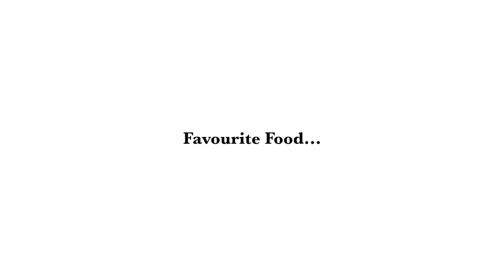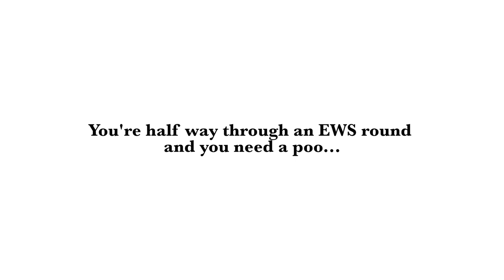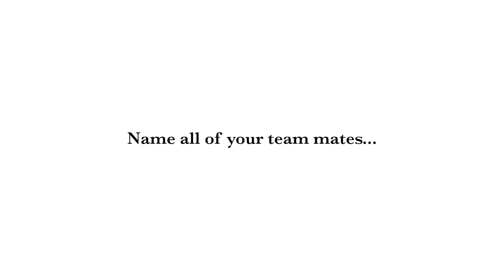Thought-Words: GT Factory Racing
We have a bit of fun with the new GT Factory Racing athletes. Watch as they get asked some funny and personal questions.